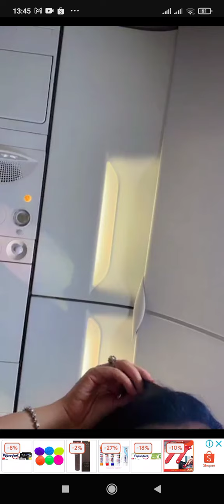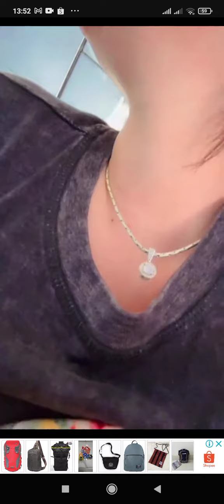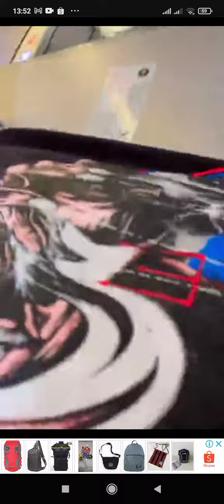Happy Asmara Perjalanan Pulang Menuju Kediri Dari Jayapura